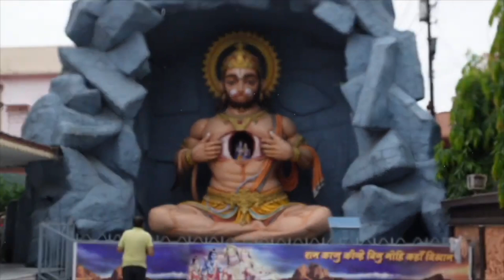ত্রিবেণী ঘাট ঋষিকেশ রাম ঝুলা লক্ষণ ঝুলা এবং মধুবন মন্দির|Rishikesh Tribenighat Ramjhula 🙏🏻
Rishikesh Ramjhula # লক্ষণ ঝুলা Tribenighat krishna vrindavan ত্রিবেণী ঘাট ঋষিকেশ রাম ঝুলা লক্ষণ ঝুলা এবং মধুবন মন্দির|Rishikesh Tribenighat Ramjhula 🙏🏻